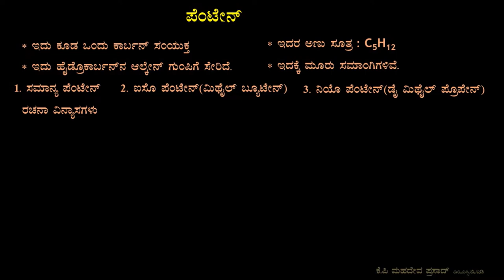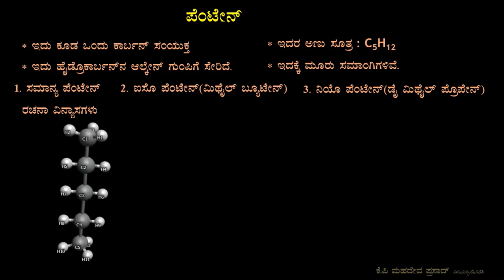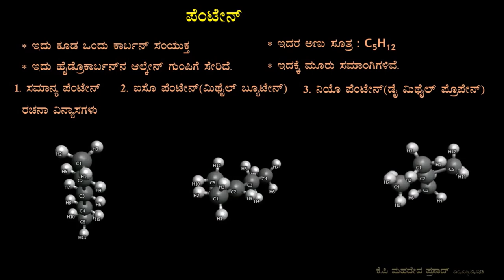pentane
this video is about pentane for tenth std in kannada language.